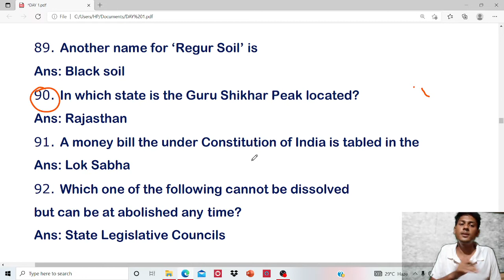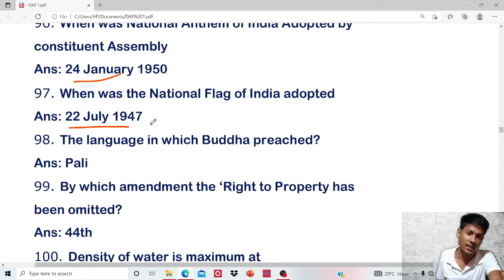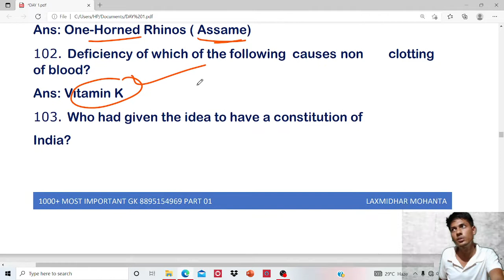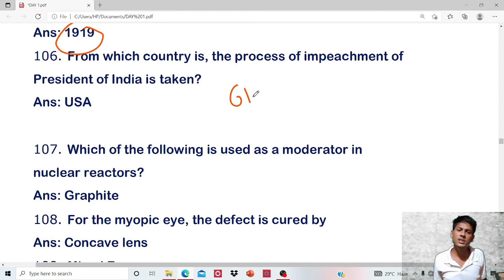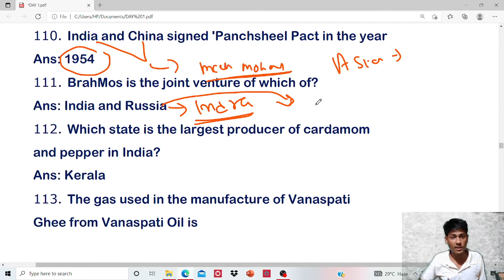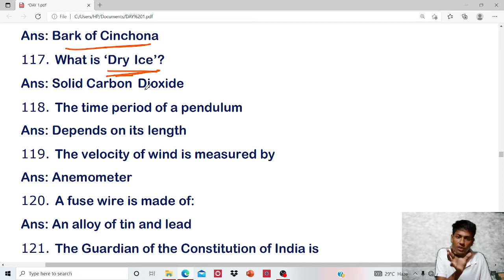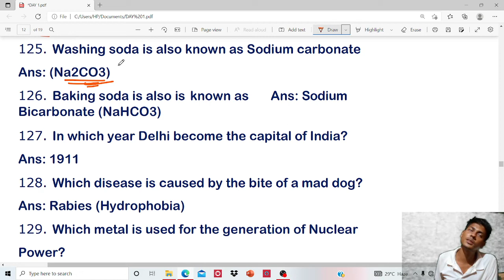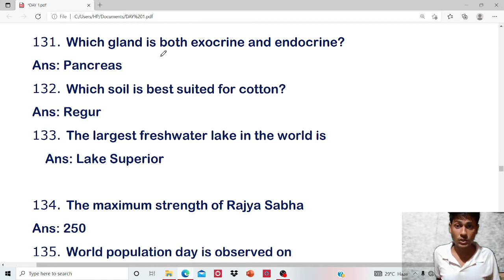general knowledge for all exam in odia ll ଓଡ଼ିଆ ରେ gk ସବୁ ପରୀକ୍ଷା ପାଇଁ ll ୧୦୦୦ ପ୍ରଶ୍ନ ll day-3